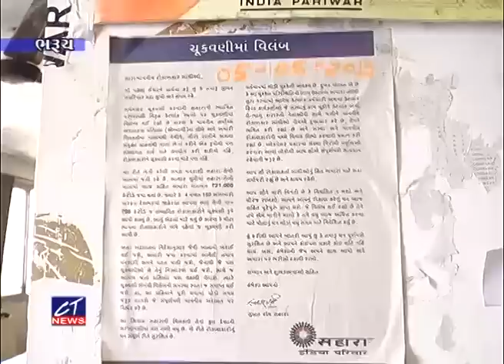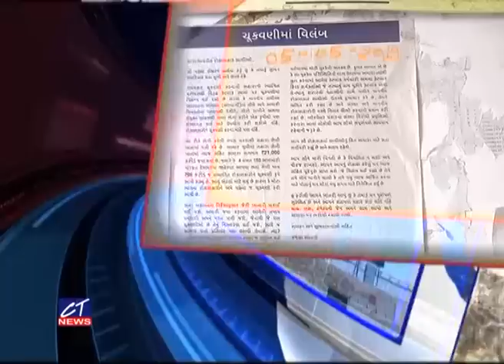CT News : 30-05-2019 II Episode : 7411